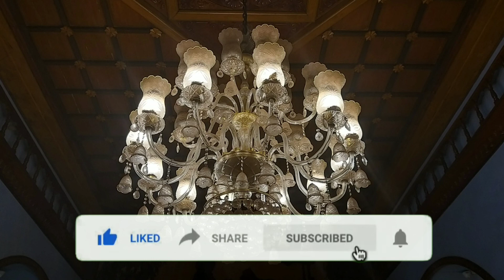Shree Devakikrishna Ravalnath Travel Vlog 1.3 - Marcela, Goa on 17th August 2019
Shri Devaki Krishna Ravalnath Temple

17 km at Marcela, Ponda, this temple Popularly known as Pisso Ravalnath. The most important festival is "Maini Paumima" in the month of Pausa (January). This seems to be the only temple in India where Lord Krishna is worshipped with Devaki as Devakikrishna. The Black-stone idol of Devaki in standing posture and the child Krishna is unique in Goa.
During the days of religious persecution the deity was shifted from Chorao, Tiswadi to Mayem in Bicholim and from there to the present location at Marcel.